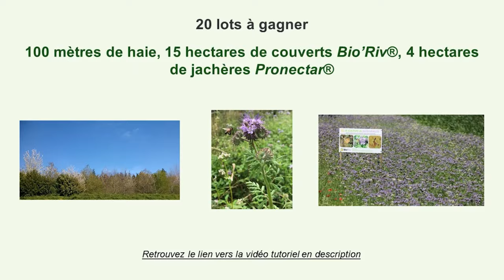JTCM - L’Égypte achète enfin du blé français ! - 22/04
Les titres de la semaine :

-Blé : L'Egypte achète l'origine française
-Canada : Les semis de canola sous surveillance
-Huile de palme : Les raisons du rebond des cours
-France : 1.8Mha, c'est l'estimation des surfaces d'orge